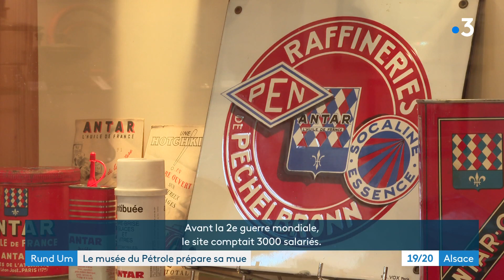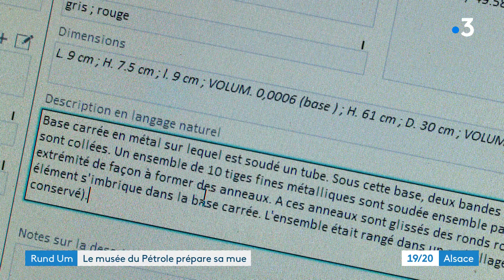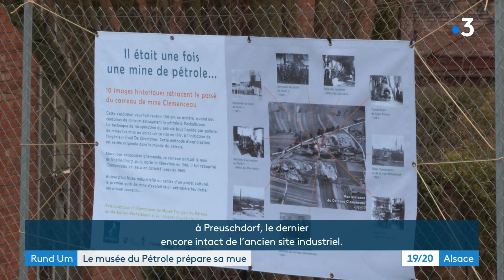La transformation du musée pétrole de Pechelbronn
Le projet était dans les limbes depuis quelques années, mais là il commence à prendre forme. D'ici quelques années, le petit musée français du Pétrole de Pechelbronn devrait déménager à quelques kilomètres, à Preuschdorf, dans le dernier bâtiment encore debout de la friche de l'ancien site industriel pétrolier. Un beau projet qui enthousiasme tous ses acteurs. Et en attendant, la collection d'objets du musée fait l'objet d'un récolement - et pour certains, d'un premier inventaire. Reportage de S.Pfeiffer et G.Bertrand